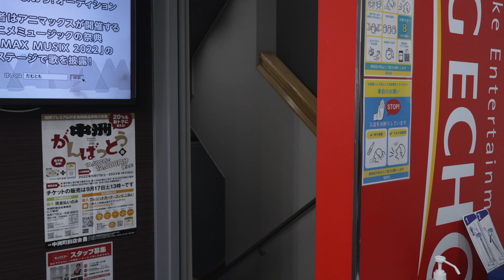Japan Doku 2022, Episode 5: Essen und Singen in Hiroshima und Fukuoka (4K-Teaser)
Dies ist ein Teaser zur 61minütigen Folge 5 der Japandoku 2022. Mehr Infos & Kaufoption

Ihr könnt auch als GamersGlobal-Userbestellen, dann gibt's eine Medaille fürs Userprofil

Die Timecodes für die komplette Folge 5 der Japandoku 2022 (61 min):

01:00  Von Kyoto nach Hiroshima
03:23  Okonomiyaki im Okinomimura
10:08  Hiroshima-Friedenspark – Ground Zero der Atombombe
21:26  Kurz erklärt: Tanken in Japan
24:34  Fahrt nach Fukuoka
26:24  Kammonbashi: Brücke zwischen Honshu und Kyushu
28:27  Running Sushi in Fukuoka
30:21  Hakata-Bucht und Fukuoka Tower
35:31  Straßenmusiker im Ausgehviertel Nakasu
43:24  Karaoke: Singen auf eigene Gefahr!
47:53  Yatais in Fukuoka: Essen, Trinken und Lachen unter freiem Himmel
60:37  Abspann Folge 5

Bislang sind 5 Folgen zu je etwa 1 Stunde Laufzeit erschienen, drei weitere kommen noch (und für "Blütenrosa"-Käufer gibt's nicht nur 4K-Qualität, sondern auch noch eine neunte Folge mit einem umfangreichen Making of). Alle "Gold"- und "Rosa"-Käufer erhalten zudem eine Fotogalerie zur Reise mit über 150 betexteten Fotos.